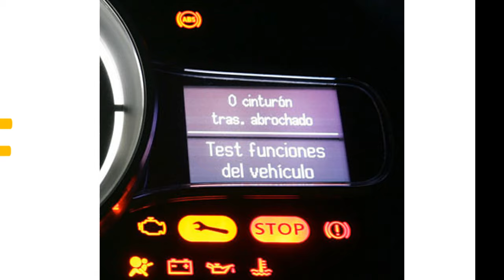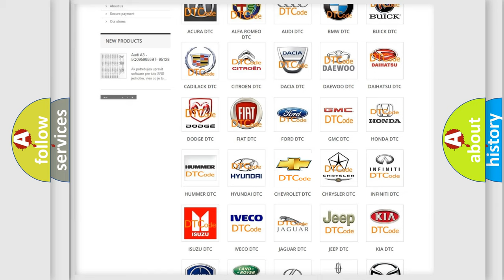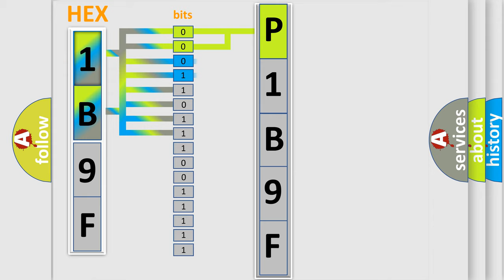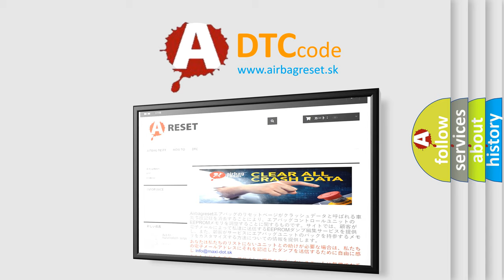DTC Chervrolet P1B9F Short Explanation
Contents:
0:21 Basic DTC analysis according to OBD2 protocol standard.
1:48 Insight into programming
2:58 A diagnostically understandable description of the Diagnostic Trouble Code
3:05 Basic error definition

Make
Chevrolet
Code
P1B9F
Definition
GPS RTC
Description